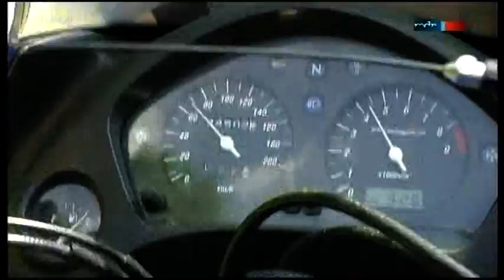DM Passau im MDR ( nach dem Sandmann)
Team cycletec bei der DM in Passau